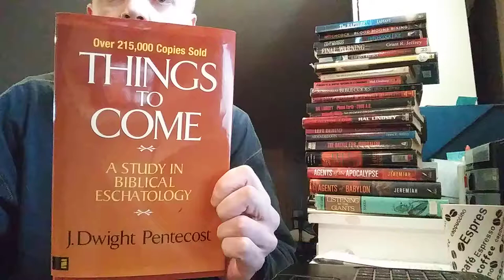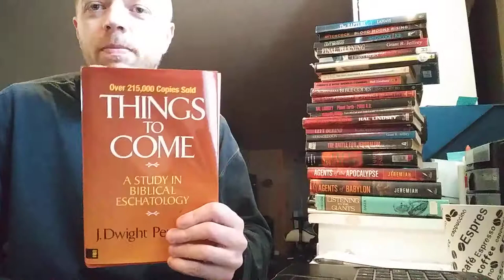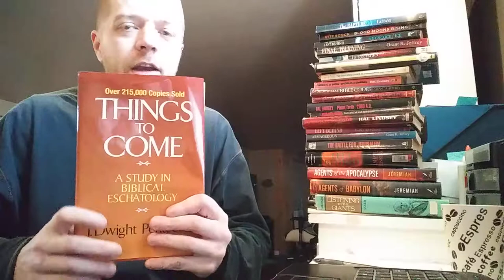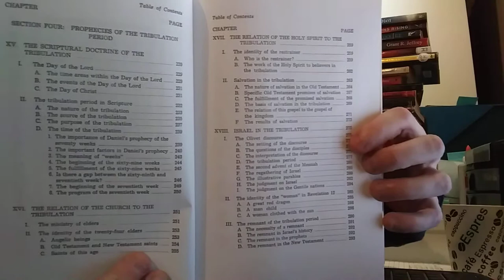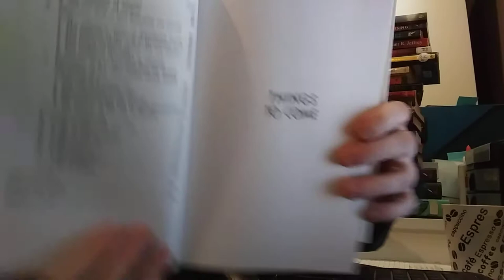Book Review #11 Things To Come (J. Dwight Pentecost)